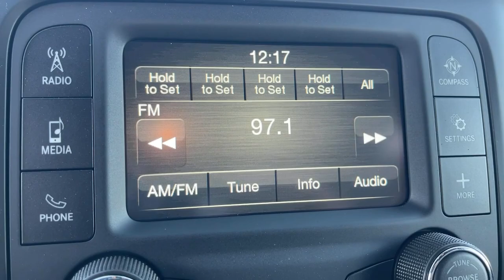2024 Ram 3500 Victorville, High Desert, Hesperia, Apple Valley, Adelanto, CA 24T4011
Bright White Clearcoat New 2024 Ram 3500 Tradesman available in Victorville, California at Victorville Motors. Servicing the High Desert, Hesperia, Apple Valley, Adelanto, CA Area.

Victorville Motors
14617 Civic Dr

Bright White Clearcoat 2024 Ram 3500 Tradesman 4WD 8-Speed Automatic 6.4L V8